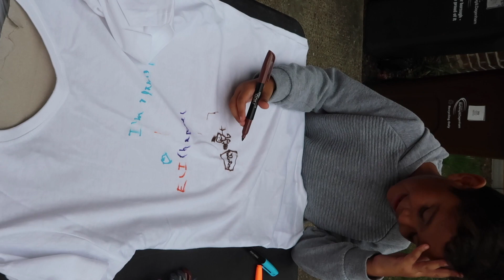Nevaeh's Art Day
Art day with Nevaeh and some guest!